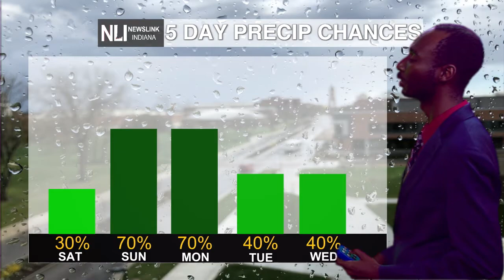Newslink Indiana Weather October 1, 2021 - Ryan Crump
Weather Forecaster Ryan Crump has your update on rain chances this weekend and next week.